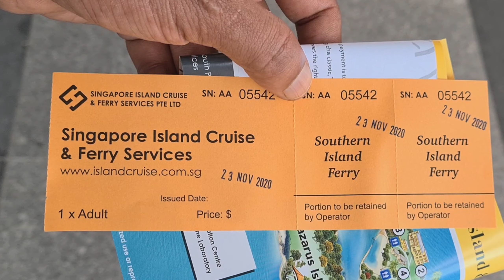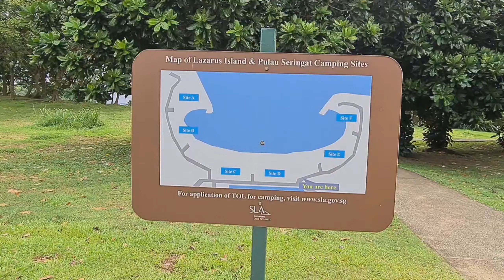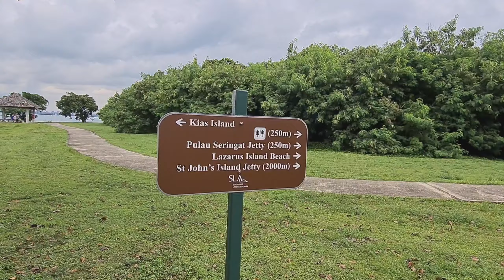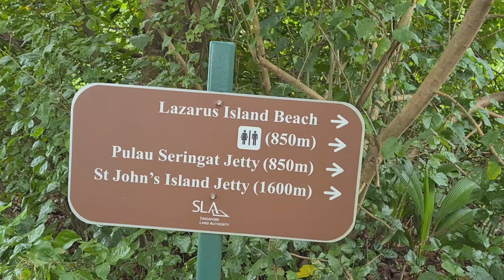Lazarus Island | Southern Islands singapore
Lazarus Island, also known as Pulau Sekijang Pelepah is part of Singapore's cluster of Southern Islands and is connected to St John's island through a causeway.

In the late 19th century, there were several prison confinement sheds on Lazarus island but they were left abandoned when a prisoner sentenced to life imprisonment on the island, made an escape. In 1902, a wild fire destroyed all the confinement sheds and in 1914, another major fire broke out, burning all of its vegetation.
There were plans by the Government to develop Lazarus island to a beach resort, but, it never materialized.

Fast forward to today, flocks of visitors come over to Lazarus Island to enjoy the clean, white and sandy beach on the C-shaped lagoon. It has also been touted as one of Singapore's best kept secrets and also one of the forgotten islands.
Lazarus island is popular with beachgoers and families that wish to have a peaceful and quiet time together with loved one